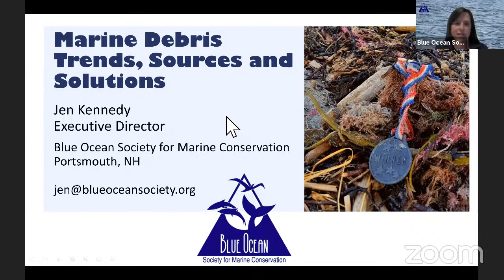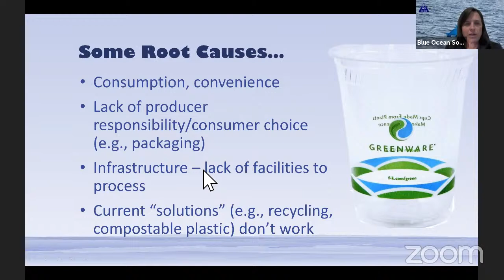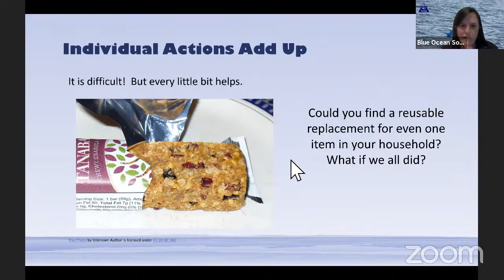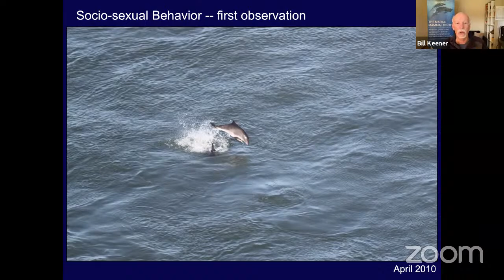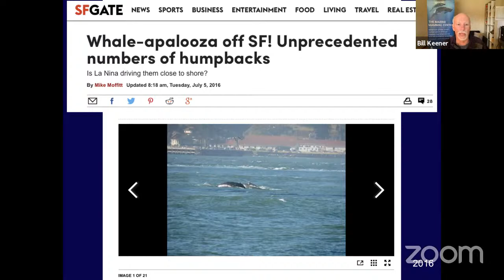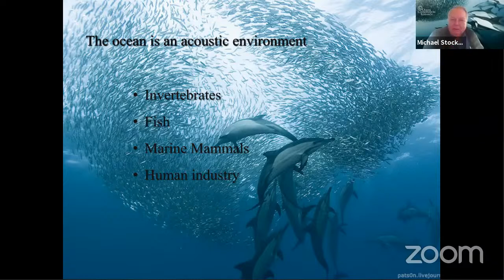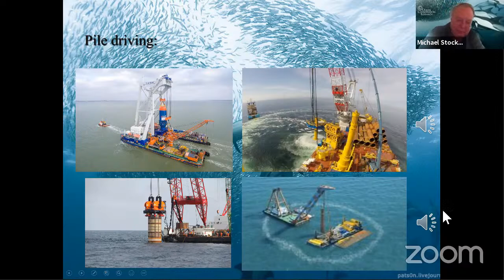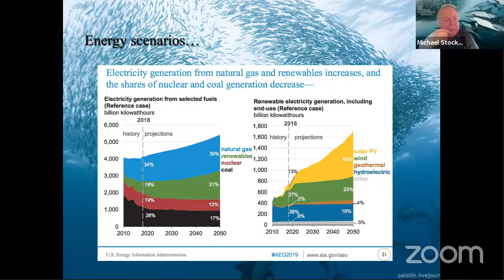DAY 2! 3rd Annual Ocean Life Symposium- Producers KGUA Public Radio & Mendonoma Whale & Seal Study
This special event aired on KGUA 88.3FM, public radio in Gualala CA (on the coast of Mendocino County), is brought to you by Co-Producer & Hosts Scott & Tree Mercer, Mendonoma Whale & Seal Study who began researching marine mammals in 1974. In 1978, he founded New England Whale Watch, co-authored The Great Whale Book in 1982, and taught a marine mammal class for 14 years. Mercer co-founded the Brier Island Ocean Study Research Station and in 2013, the Mendonoma Whale and Seal Study with Tree Mercer to survey marine mammals off the northern Sonoma and southern Mendocino coasts. Before MWSS, Tree recorded seabirds and whale sightings for New England Whale Watch, and taught Biology and Life Science for 35 years on Long Island, NY.

DAY 2:
9:00-10:00 am "Plastics and Other Debris in the Marine Environment" by Jen Kennedy, Executive Director and Co-Founder, Blue Ocean Society.
Jen is co-founder of Blue Ocean Society. She has a Master of Science degree in Resource Administration and Management from the University of New Hampshire and a Bachelor of Science degree in Natural Resources from Cornell University.
Although Jen grew up in Rochester, NY, she has always loved the water and being outside, and had an interest in whales from an early age. Jen has worked in an educational capacity over the last 24 years through her work with Blue Ocean Society and aboard various boats, including those run by the Isles of Shoals Steamship Company in Portsmouth, NH, and the Atlantic Fishing and Whale Watching Fleet in Rye, NH. In June 2001, Jen became the survey director for the marine debris monitoring program at Jenness Beach. This evolved into the Blue Ocean Society’s marine debris research and education programs, which include community beach cleanups, an Adopt-a-Beach Program, microplastics research in partnership with NH Sea Grant, and our Skip the Straw project.  Jen lives in Eliot, ME with her husband, daughter, and several pets.

 10:00-11:00am Tales of Urban Whales: San Francisco Bay’s Cetacean Restoration by Bill Keener, research biologist with The Marine Mammal Center (TMMC) in Sausalito.  Bill began as a volunteer working with marine mammals in the late 1970’s.  In 2010, he organized a team of scientists to study the whales, dolphins and porpoises of San Francisco Bay and the Northern California coast. Over the past ten years, he initiated the first Bay Area photo-ID catalogs for humpback whales and bottlenose dolphins. Bill’s most recent scientific publication is on the mating behavior of harbor porpoises in San Francisco Bay.

Bill Keener brings good news in the results of TMMC’s latest studies on humpback whales, bottlenose dolphins and harbor porpoises, and covers  environmental change in the San Francisco Bay and marine mammal adaptation in urban waters and along the Northern California coast. He also discusses the lives of the great whales, differences between porpoises and dolphins, where to see them, and what you can do to help in the research.

 11:00 am-12:00 pm "East and West Coast Offshore Wind" by Michael Stocker of Ocean Conservation Research.  Michael is the founding director of Ocean Conservation Research, a scientific research and policy development organization focused on understanding the impacts of, and finding technical and policy solutions to the growing problem of human-generated ocean noise pollution. He is a technical generalist conversant in physics, acoustics, biology, electronics, and cultural history, with a gift for converting complex scientific and technical issues into clear, understandable terms.
His book titled Hear Where We Are: Sound, Ecology, and Sense of Place (Springer 2013) reveals how humans and other animals use sound and sound perception to establish their placement in their environment, and communicate that placement to others.